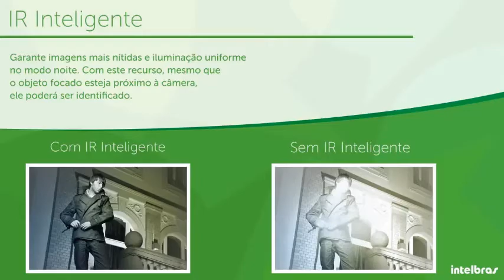Câmeras infra vermelho inteligente - Câmeras Smart IR - Visão noturna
Demonstração de Câmeras infra vermelho inteligente - Câmeras Smart IR - Visão noturna

Bem vindo ao nosso Agregador de noticias Reddit !
Bem Vindos a Arkanjos 24hs!